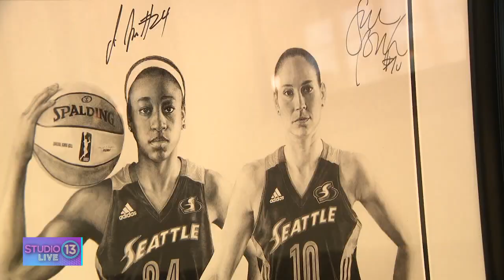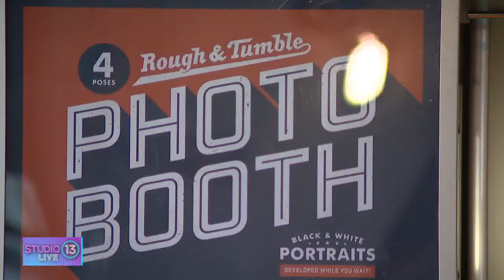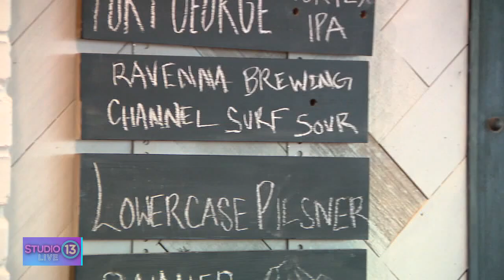Watch Studio 13 Live full episode: Friday, March 31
Pop culture, celebrity news, lifestyle, DIY tips and tricks, the latest trends and information, to brighten, uplift and empower; plus delicious meals with world class chefs in 40 minutes or less; hosted by Mireya Garcia and Carly Henderson. Weekdays at 11am on FOX 13 Seattle and noon on FOX 13+ (cable 110/ch. 22).